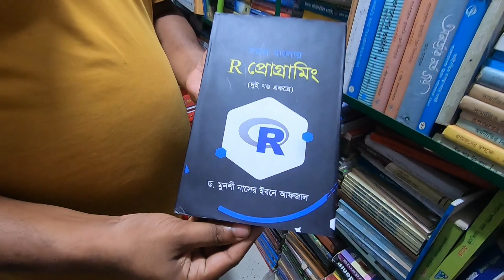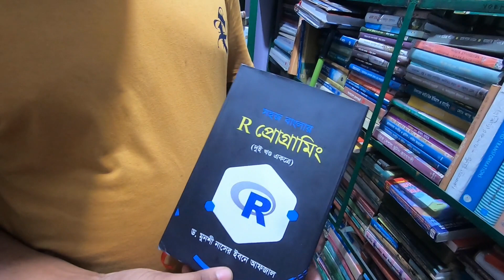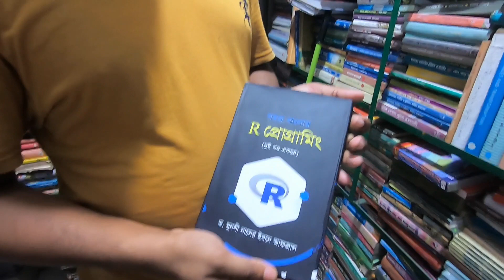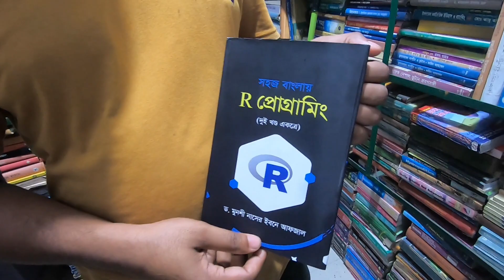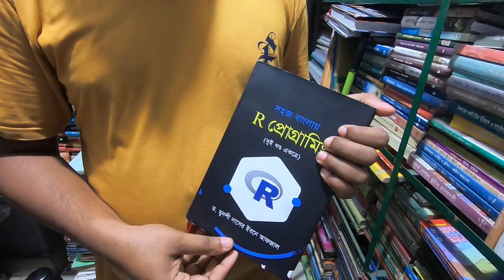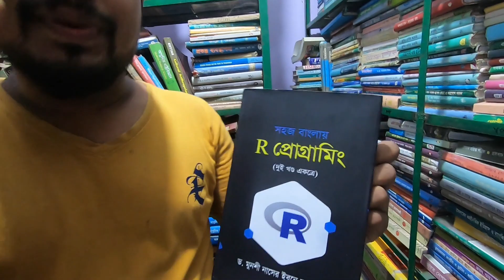সহজ বাংলায় R প্রোগ্রামিং (দুই খন্ড একত্রে)|| R Programming Bangla Book